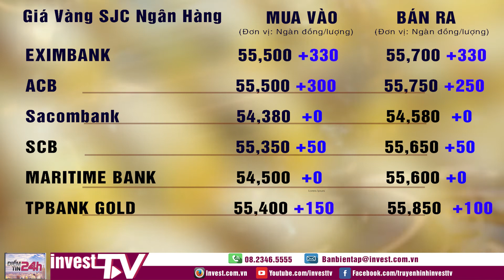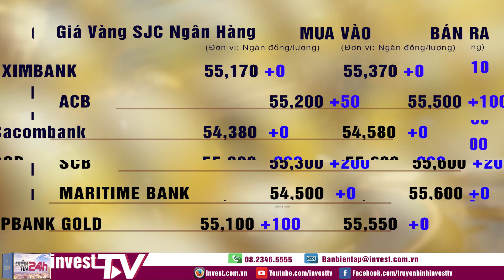Giá vàng 19/04/2021